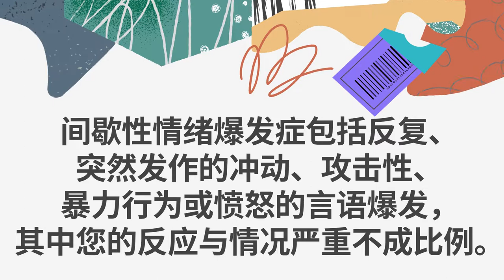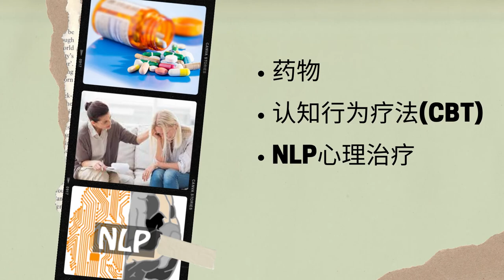间歇性爆发性障碍的最佳治疗方法Ipoh ( intermittent explosive disorder )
定义:
间歇性情绪爆发症包括反复、突然发作的冲动、攻击性、暴力行为或愤怒的言语爆发，其中您的反应与情况严重不成比例。

症状:
攻击性发作症状
1. 愤怒
2. 易怒
3. 胸闷
爆发性的言语和行为爆发症状
1. 脾气暴躁
2. 喊叫
3. 肢体冲突

原因:
1. 环境因素（早年暴力）
2. 遗传学
3. 大脑工作方式的差异

并发症:
1. 人际关系受损
2. 情绪问题
3. 身体健康问题

治疗方法:
1. 药物
2. 认知行为疗法(CBT)
3. NLP心理治疗

Wong Medical Centre 为间歇性情绪爆发提供心理治疗。 欲了解更多信息，请致电 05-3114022 / 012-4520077。 谢谢你。